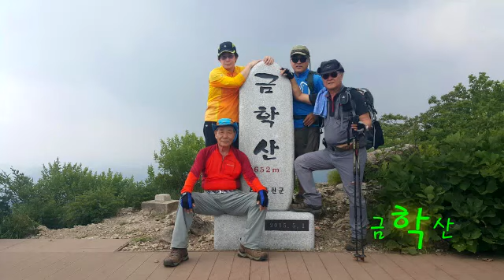금학산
홍천 7/3일 대정번개